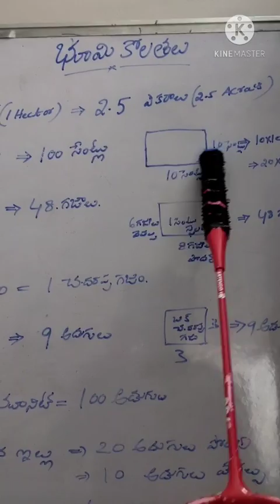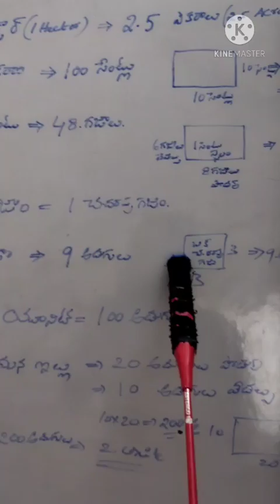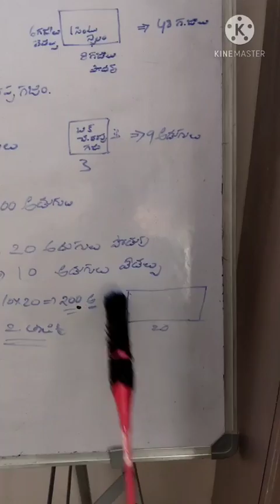భూమి కొలతలుMeasurements, ఎకరాలు, సెంట్లు,హెక్టార్లు,అడుగులు, యూనిట్లు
సులభంగా గుర్తుంచుకోండి